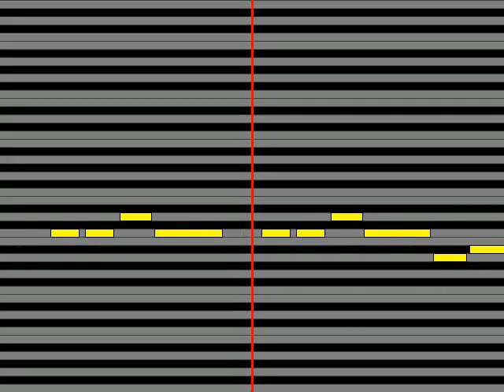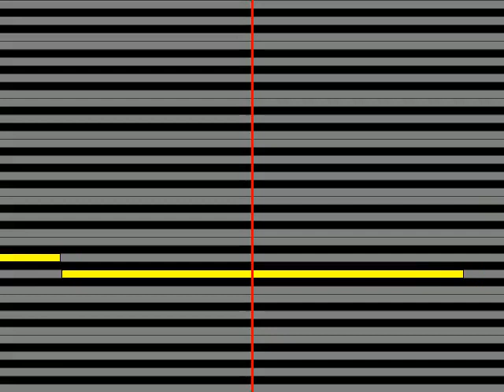【ガイドメロディ】 鈴木一平 水鏡